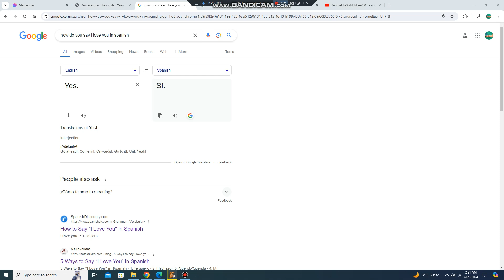Do I Like May?